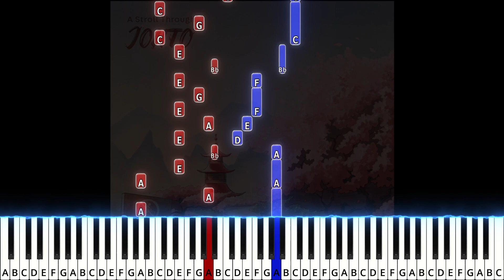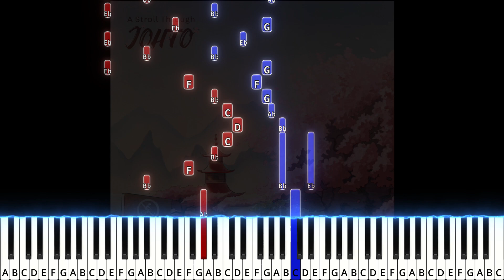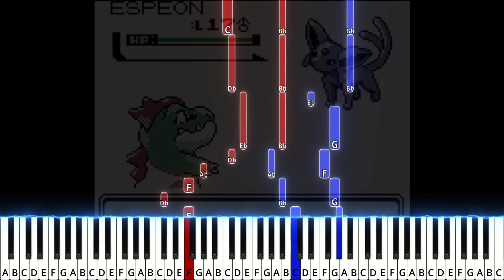TPR - Trainer Battle (Johto) (from A Stroll Through Johto) - 07 - Pokémon GSC/HGSS Note Chart